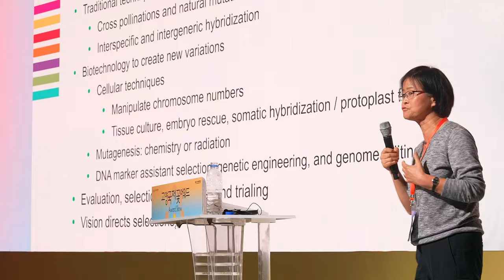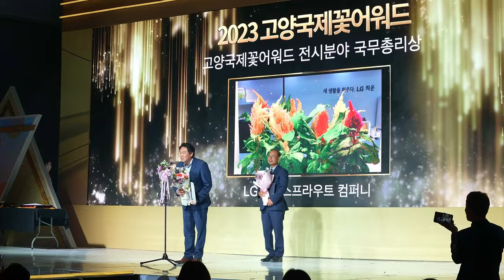한영자막｜ 2023고양국제꽃박람회 기록 영상(하이라이트 ver)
🌹 2023고양국제꽃박람회 기록 영상 🌹
2023고양국제꽃박람회
International Horticulture Goyang Korea 2023
생활속의 꽃｜Flower in the Life
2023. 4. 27. (목) ~ 5.8. (월) 일산호수공원
야외화훼정원
Flower gardens

100,000㎡의 야외공원에 조성되는 22개의 테마정원
22 themed gardens in a 100,000㎡ outdoor park

화훼산업전시
Flower industry exhibition

25개국 100여 개의 전문기업, 기관, 단체가 참여하는 화훼산업전시
Involving more than 100 professional companies, institutions,
and organizations from 25 countries

고양국제꽃포럼
Goyang International Flower Forum

해외 전문가를 통한 해외 화훼 정보 교류, 트렌드 주도
Exchange plant information with overseas experts, drive trends

고양국제꽃어워드
Goyang International Flower Award

분야별 경진대회, 꽃 문화 이벤트와 꽃어워드쇼
Category competitions and floral events, including a flower award show

고양 플라워 마켓
Goyang Flower Market

화훼특판장, 이색 소품점, 농·특산물 판매장
flower specialty store, exotic small goods store, agricultural and specialty product store

특별한 공연과 다채로운 이벤트
Special performances and colorful events

인디밴드, 팝페라, 재즈밴드, 마술, 디즈니 OST 콘서트
Indie band, pop opera, yodeling, street jazz band, magic, Disney OST concert

화훼산업 트랜드, 화훼비즈니스를 한 눈에
Floral industry trends, flower business at a glance

다채로운 꽃들의 향연, 문화예술축제가 어우러진
With a feast of colorful flowers and a culture and art festival

축제형 박람회
A festival style fair

2023 고양국제꽃박람회
2023 International Horticulture Goyang Korea